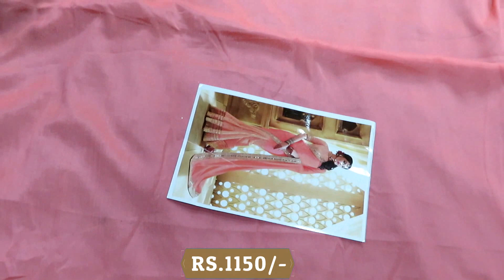Manufacturer Of Sarees In Surat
अधिक जानकारी के लिए यहाँ क्लिक करें MAGNEITTA MANUFACTURER OF SAREES

27/F, Gurunagar, Opp. udhna Bus station, udhna main road, surat- 394210

इस शॉप के बारे में अधिक जानकारी के लिए यहाँ जाएँ

surat Sarees Factory
saree cheap Rate Surat
surat sarees factory,
sarees from surat,
surat fancy sarees,
laxmipati sarees surat gujarat india,
akruti sarees surat gujarat,
sarees wholesalers surat gujarat,
sanskar sarees surat gujarat,
kalashree sarees surat gujarat,
sarees market surat gujarat,
surat sarees home delivery,
surat sarees in tamil,
surat sarees in telugu,
surat sarees in chennai,
surat sarees in mumbai,
surat sarees in bangalore,
surat sarees images,
jagdamba sarees surat,
surat ki sarees,
kalashree sarees surat,
kaveri sarees surat,
kesari nandan sarees surat,
surat sarees latest,
surat sarees low price,
laxmipati sarees surat,
surat sarees wholesale low price,
surat lot sarees,
surat sarees price list,
surat sarees manufacturers,
surat sarees market online shopping,
surat sarees mills,
surat sarees wholesale market,
surat sarees wholesale market price,
surat bombay market sarees,
surat sarees wholesale market online shopping,
surat sarees wholesale market address,
surat sarees new collection,
surat net sarees,
surat sarees online low price,
surat sarees wholesale online,
surat sarees wholesale online shopping,
sarees of surat,
surat sarees price,
surat cotton sarees wholesale price list,
surat silk sarees price,
sarees manufacturers in surat with price,
vishal prints sarees surat,
madhu priya sarees surat,
printed sarees surat,
paithani sarees surat,
surat sarees rate,
surat sarees retail market,
roopam sarees surat,
raviraj sarees surat,
wholesale rate sarees surat,
radhika sarees surat,
rajtex sarees surat,
surat sarees surat,
surat sarees sale,
surat sarees shop,
surat sarees sarees in surat wholesaler manufacturer sari saree fancy saree printed surat gujarat,
surat sarees shop address,
surat silk sarees,
surat silk sarees wholesale,
shilpkala sarees surat,
surat sarees textile market,
surat sarees telugu,
surat sarees tamil,
tirupati sarees surat,
triveni sarees surat,
surat textile sarees,
sarees manufacturers in surat textile market,
surat sarees with price,
surat sarees youtube